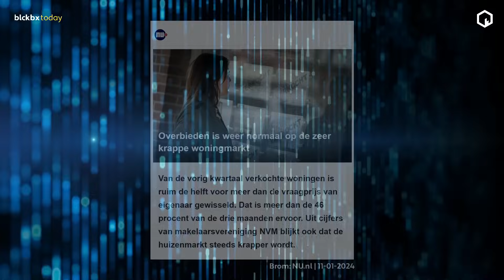Aanhoudende gekte huizenmarkt door recordhoogte huurprijzen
Bekijk de volledige uitzending van blckbx today #265 van woensdag 17 januari 2024

De huurprijzen in de vrije sector hebben een historisch hoogtepunt bereikt, waardoor steeds meer Nederlanders misgrijpen op de woningmarkt.
Sociaal geograaf Hans van Tellingen analyseert hoe de gekte op de huizenmarkt aanhoudt.

blckbx is een stichting zonder winstoogmerk die primair wordt gefinancierd door de donaties van haar eigen publiek.